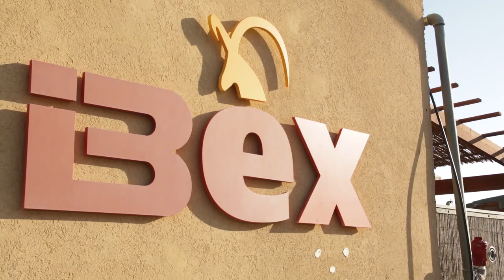IBEX Virtual Tour